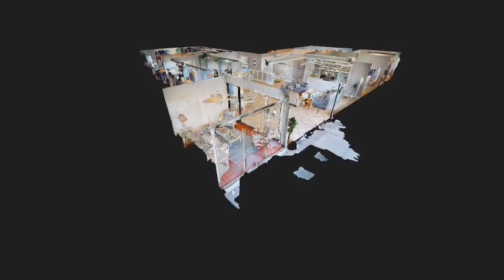3854 SE Fairway East - Jean Fitzsimmons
0.00 beds
 0.00 baths